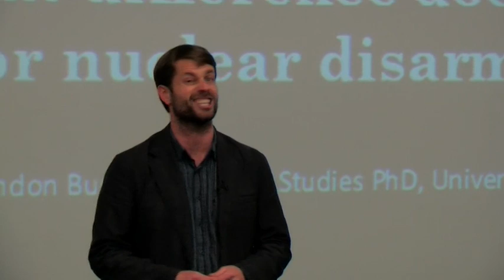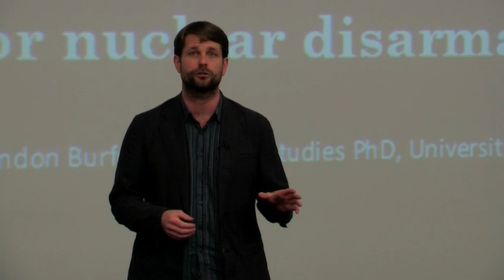Lyndon Burford - 3 Minute Thesis 2010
Three Minute Thesis at The University of Auckland:
This year, The University of Auckland competition was structured in heats with a University final, and The University of Queensland hosted the inaugural Trans-Tasman competition.
The presentations were judged by a panel of three. In a 'Thesis Idol' style set-up, the judges commented on the quality of the presentations. Each heat was judged by three people including faculty academics and communications experts.
The entrants were judged on the following criteria:
1. Communication style
Was the thesis topic and its significance communicated in language appropriate to an intelligent but non-specialist audience?
2. Comprehension
Did the presentation help the audience understand the research?
3. Engagement
Did the oration make the audience want to know more?